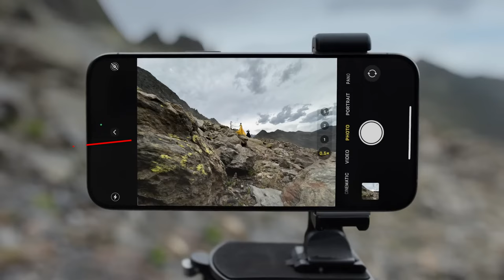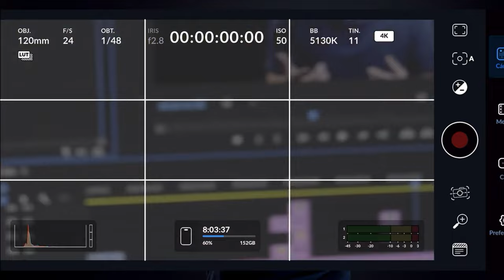Mi opinion usando el iPhone 15 Pro Max después de 8 meses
El grabar contenido constantemente para nuestras redes sociales, cada dia es mucho mas común para la mayoría de personas, y cuando iniciamos en este camino caemos en la constante lucha de querer siempre tener una mejor calidad y bueno para eso usamos la camara que está a nuestra disposición y obvio que es la del celular, siempre la tenemos con nosotros y que mejor que saber como usarla para que en cualquier situación podamos generar el mejor contenido posible, por eso en este video te voy a dar 5 tips que te ayudaran a sacarle el mejor provecho para hacer videos con el celular.

Equipo
Camara: Sony a7iii